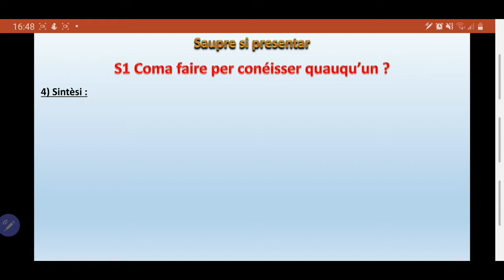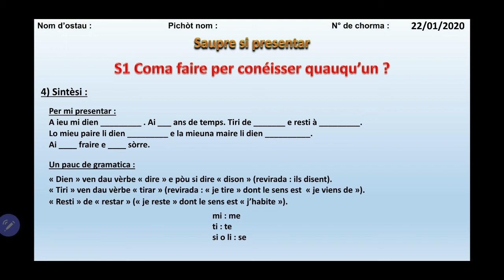Saupre si presentar S1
Es la sintèsi d'un cors de seisen. L'activitat era de si presentar en chorma. Coma si dien, monte resta, quant a de temps, lo paire, la maire, lo fraire e la sòrre.